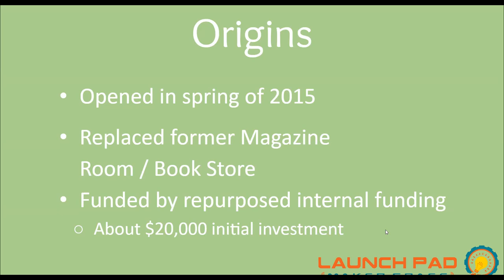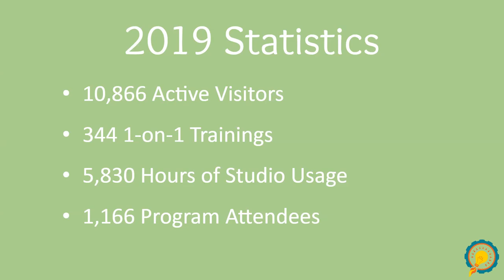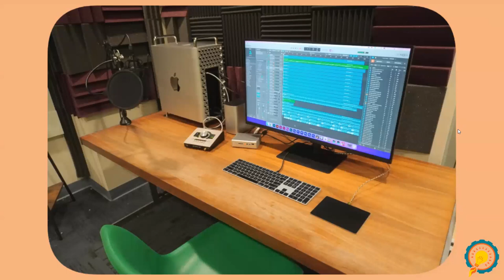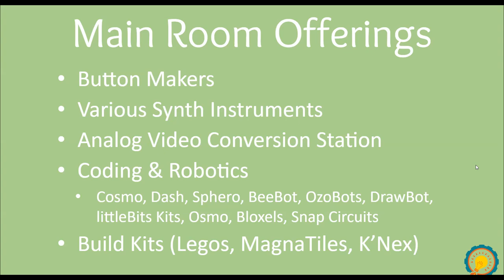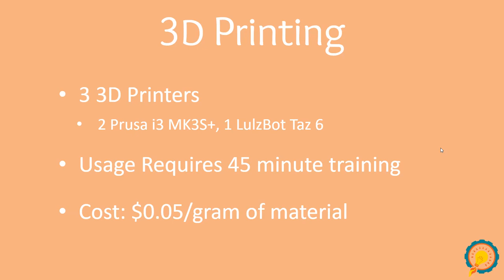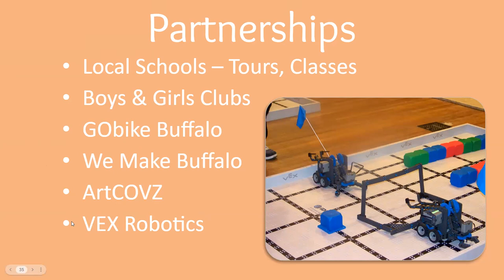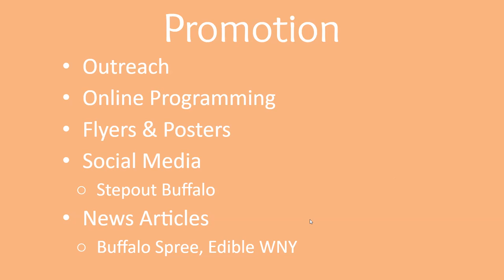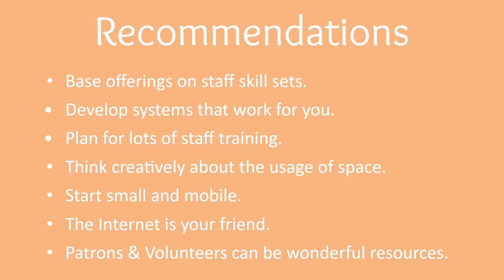Introduction to Creating Makerspaces in Libraries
Presented by Jordan Smith, Buffalo & Erie County Public Library